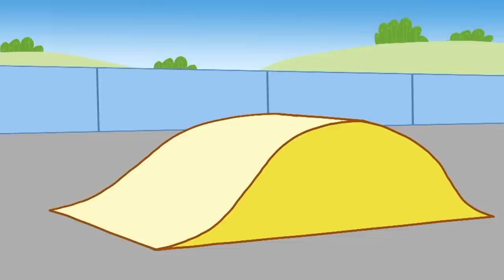Kot-O-Ciaki | Kompilacja odcinków | Najlepsze bajki dla dzieci 2022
Czy jesteś zaskoczony letnią pogodą? Jeśli tak, to czas zebrać całą rodzinę i spędzić wieczór oglądając wybrane odcinki „Cat-O-Chiaki”.
Jak używać lupy? Kto może ukraść ciasto? Czy można przestraszyć rybę? Cookie, Candy i Pudding znają już odpowiedzi na te pytania!
Cieszyć się!